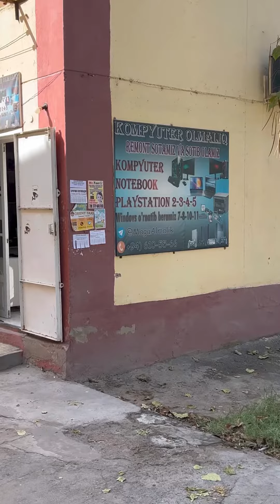Яхши компьютер сервис сураганлар учун махсус!